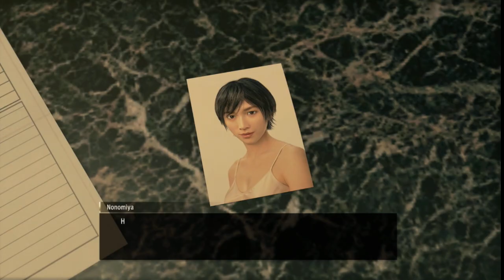Who's That Sujimon?! | Yakuza: Like A Dragon [Episode 6]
One more quick substroy before we move on to the main plot! Ichiban gets to be more in his element when dealing with the problems of a soapland, also the yakuza.

Critiques on videos and gameplay tips are always welcome! Just no spoilers, please!